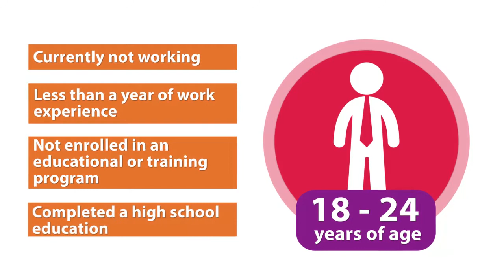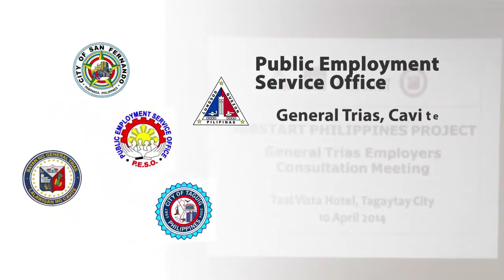Jobstart Philippines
Jobstart‬ aims to enhance the employment opportunities of at-risk youth to improve their integration into productive employment.